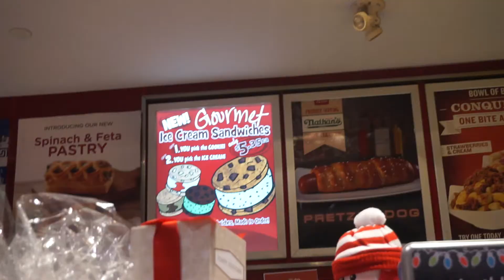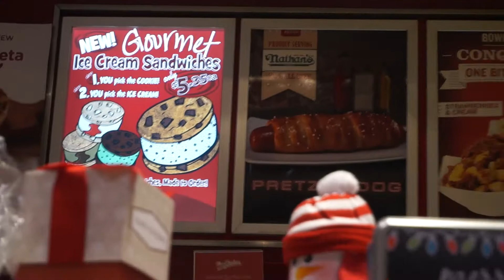Christmas in the 6 (2017)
Merry Christmas to everyone i hope you all have a happy holiday with close one's. I pieced together a little video Of my Christmas experience here in Toronto this year. I hope you enjoy the video be sure to subscribe if you haven't to join the jam fam, and leave comments down below. and i will see you all for the new years. :)

Song: Pentatonix Hallelulah (Trap Remix)